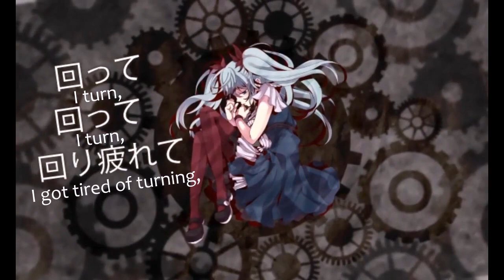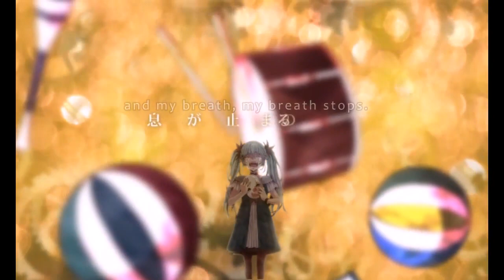【Hatsune Miku Dark】 Karakuri Pierrot 【Cover】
からくりピエロ (Karakuri Pierrot)
Vocals: 初音ミク Dark
Composer: 40㍍P - 40meterP
Illustrator: ヤマコ - Yamako
Movie: √Effect
English Sub: PhantomSubbing

Tuning, Mix: darkninjavn

a requested song by Trinity